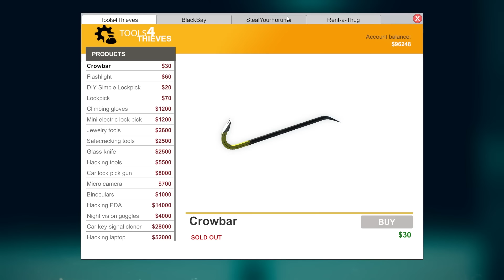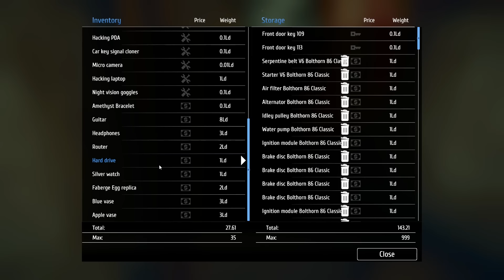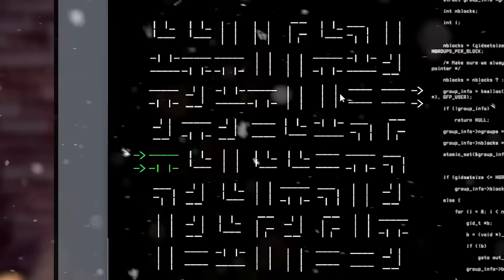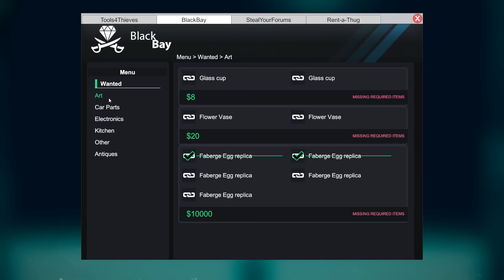When Millionaires Get Stolen From - Thief Simulator Update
What kind of flexer has like, 4 $1200 clocks in their house?  Who even does that!?

ABOUT: Thief Simulator

The faster, the better. Find and steal as many valuables as possible in the shortest time possible. Remember that infinite backpacks don't exist. When it's about time you have to maintain cold blood. In every house you'll find tons of useless stuff, which can really slow you down. If you're not sure that you can take some serious money for it, maybe a good idea would be to leave it behind and save space for some expensive goods. If you fill your backpack with worthless items, you may have to waste your time to throw stuff out just to make space for other things. Be careful, cause some things can draw police attention to you!

A real, experienced thief can spot places where there's most probability of finding some valuables on the fly. Use the flashlight at night to highlight all the valuables in sight and places where you can expect them to be.

Turn off the GPS trackers, disconnect all the devices from the internet and erase serial numbers. Disassemble a stolen car and sell parts on the internet. Prepare phones and tablets before selling in a pawn shop by removing their security.

Look around for any useful items. They will save you some time on lockpicking or hacking. Key near a window or purchase receipts in trash bins. All those things can make life of an aspiring thief so much easier and reduce your burglary time even by a half. Of course many of them are just useless trash... Or maybe they aren't?

Be careful! In some houses you can meet unexpected guests. If they catch you in the act, they will call the police. In this case hide and wait till they stop looking for you or you can always leave the loot and run away as fast as possible.